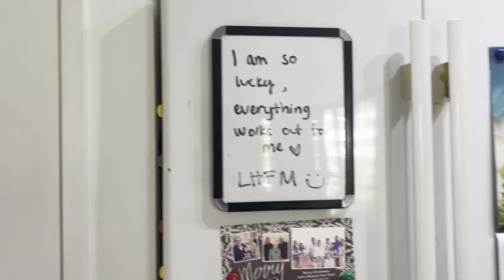*unhinged* gym and beach day | VLOG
We have been a bit behind on the editing but finally got around to this beauty of a day from Feb :)
xx Emma and Katie